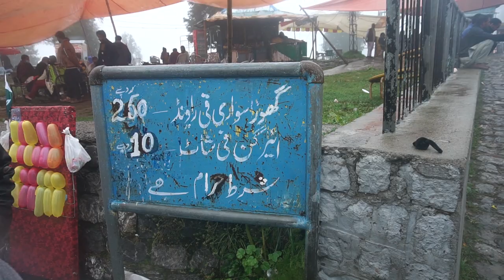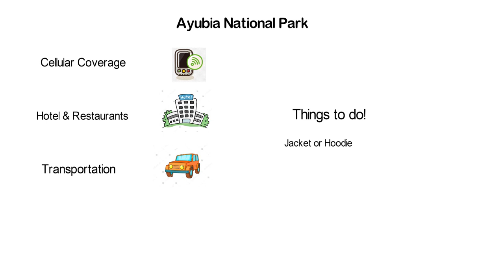Ayubia Trip | Murree Galiyaat | Travel Pakistan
Standing at some 26 kilometers from the tourist hotbed of Murree Hill Station, over 100,000 tourists flock to Ayubia National Park and the places around every year. It is well known for its picnic spots.
This National Park also features the "Pipeline Walking Track" that runs from Ayubia to Nathiagali and is 4 kilometers in length.
Beautiful Sunset at Ayubia - Khyber Pakhtunkhwa - Pakistan
Since there are 7 villages and 4 major towns around it, and since this area attracts a very large number of tourists annually, there is a large number of hotels and restaurants around the park. In addition to riding trails, hiking places, picnic spots and motels, there is a chairlift in Ayubia that takes the tourists to a nearby summit called Mukeshpuri for a view of the forested hills. This chairlift was the first recreation facility of its kind in Pakistan and is still a major attraction for domestic tourists. The famous PTDC motel is located here.